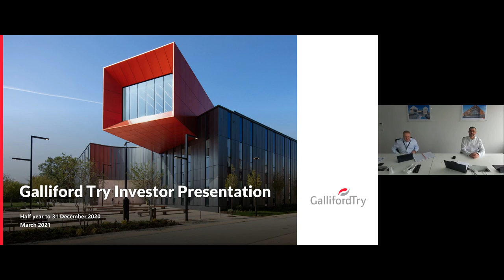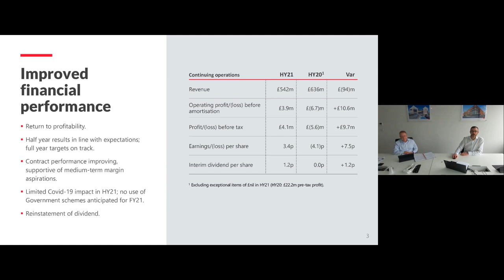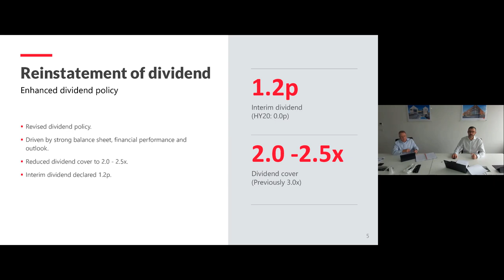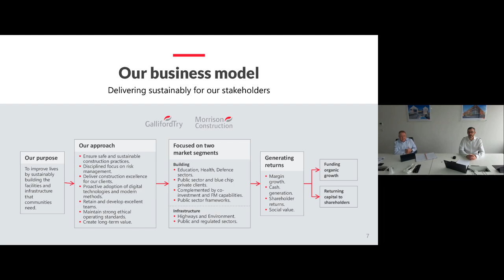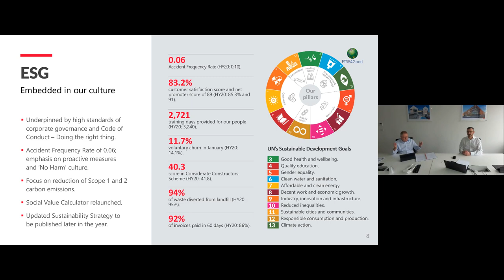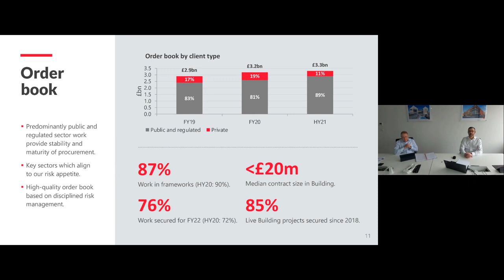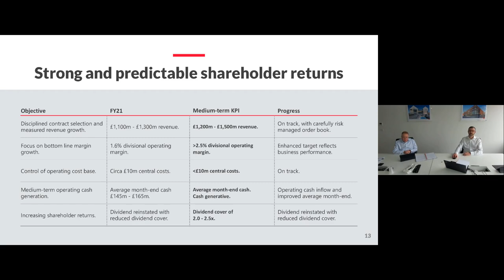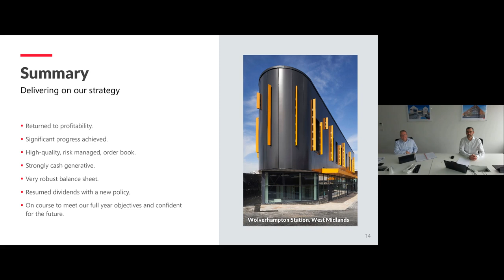GALLIFORD TRY HOLDINGS PLC - Half Year Results 2021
To be informed of all GALLIFORD TRY HOLDINGS PLC's upcoming presentations, register at InvestorMeetCompany